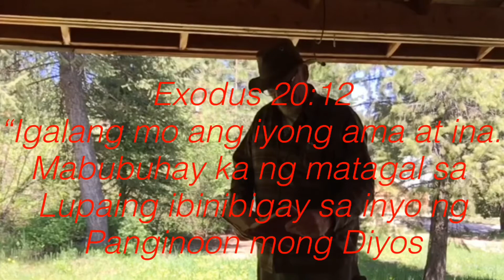Secret of a long life! Honor thy father and mother Exodus 20:12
secret of a long life

Don moen